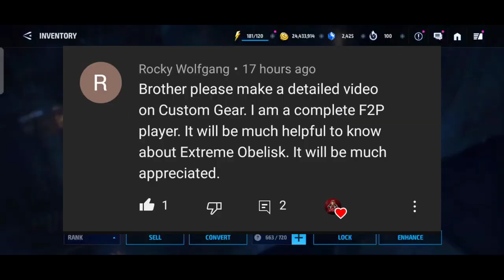EVERY ONE NEED THIS OBELISK ( CUSTOM GEAR GUIDE ) IN MARVEL FUTURE FIGHT